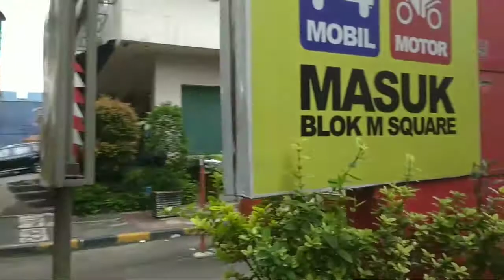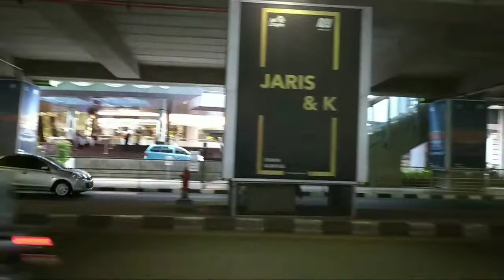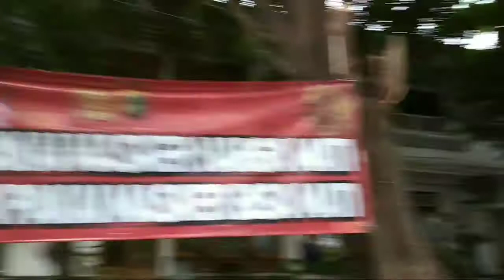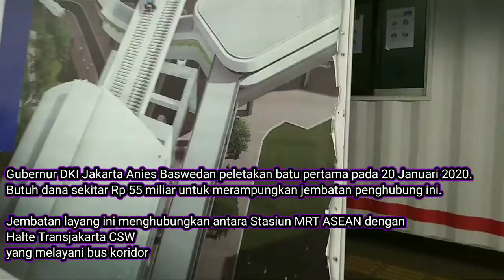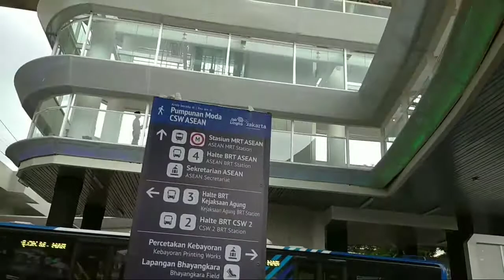Jalan Kaki dari Little Tokyo ke kawasan Integrasi Halte Kejaksaan Agung, Halte CSW dengan MRT ASEAN🚶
2 Gubernur yang membuat perubahan kawasan CSW yakni Ahok Halte CSW 1 Koridor 13 atas dan MRT, Anies Sky Bridge Halte CSW dengan MRT ASEAN,  Halte Transjakarta : CSW 2, CSW3, Halte Kejaksaan Agung Republik Indonesia dan Halte Asean.

Top Markotop 👍

Jakarta Maju